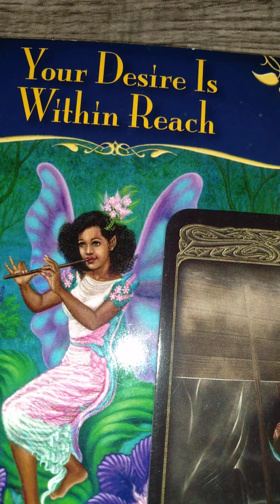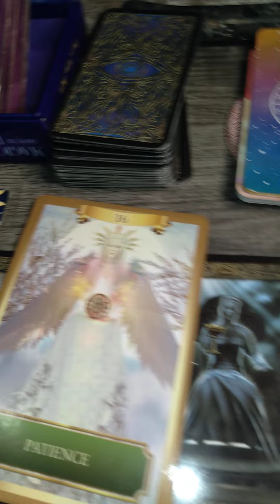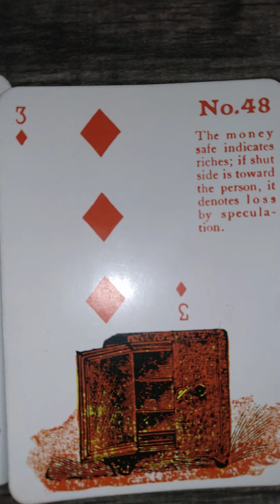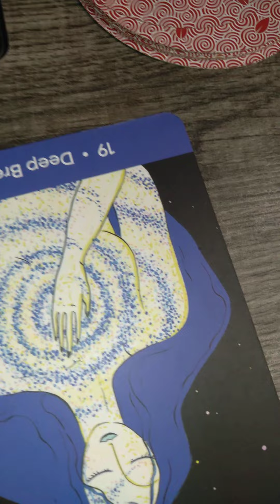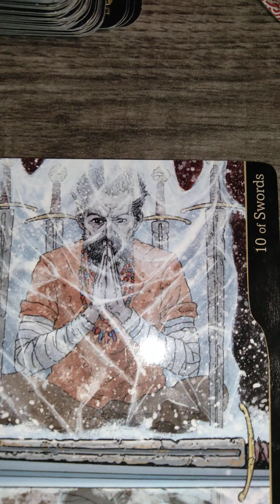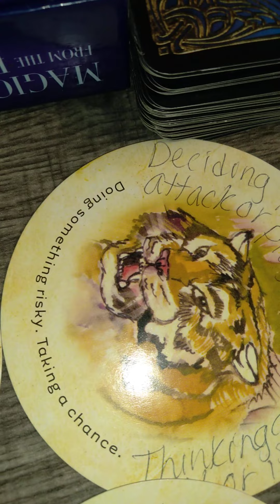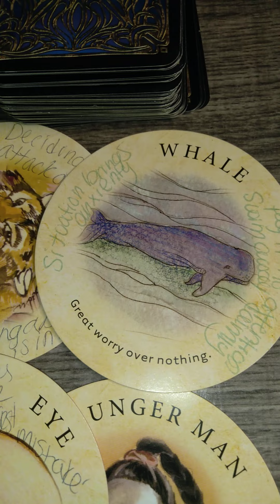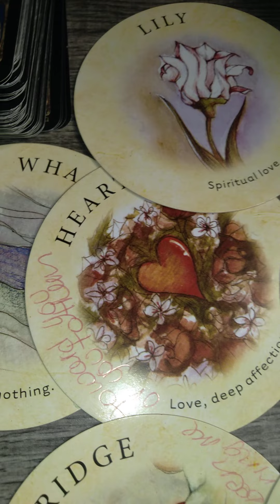🚩📍Aquarius Dont take the risk, reevaluate for success November 1st-15th 2021